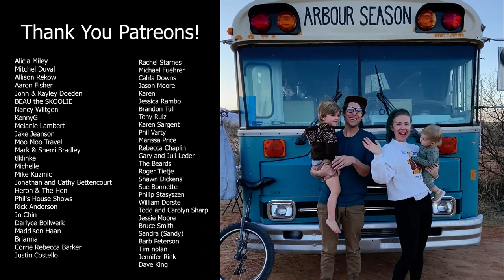#157 - A Day In The Skoolie Life Getting Ready To Drive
I hope you like these "Day in the Life" videos because we sure love making them!!! This is what it looks like when we are getting ready to hit the road!! This is a little more involved as we were sitting still for two weeks. It's usually a lot quicker than this but it's a good representation of what this part of our life looks like.

Shane & Emily